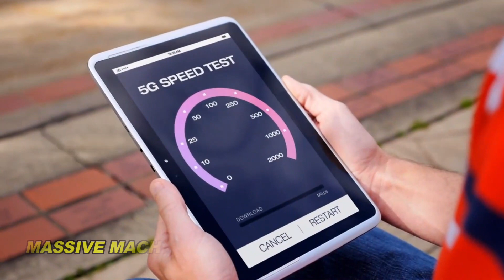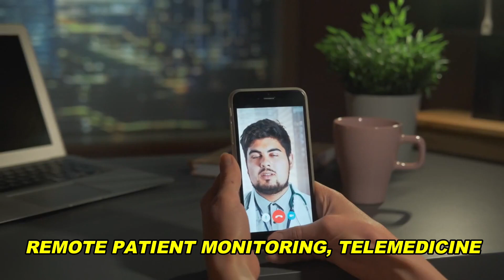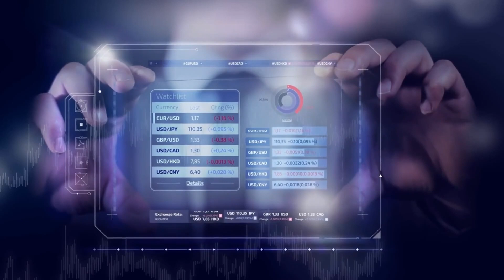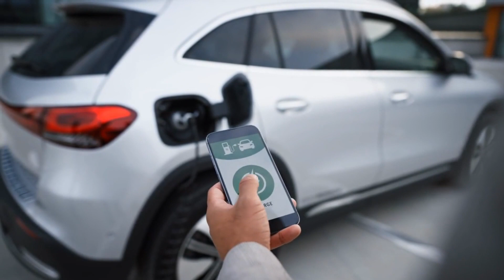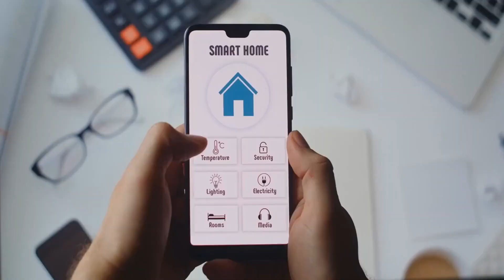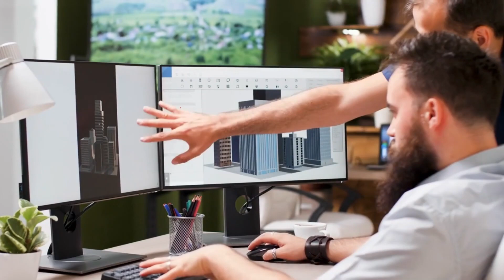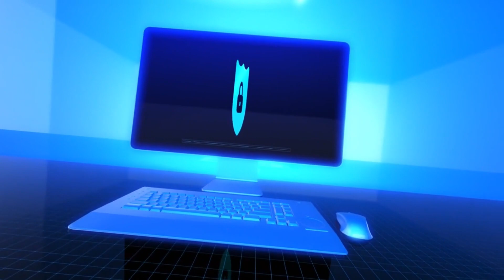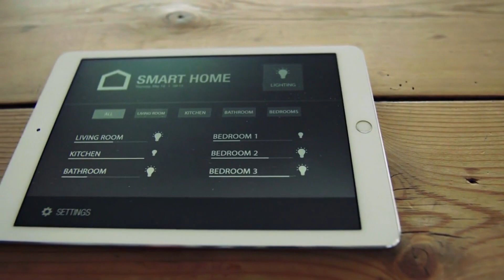5G TECHNOLOGY EXPLAINED : HOW WILL IT CHANGE OUR LIVES ?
Sit back and prepare to be amazed as we dive into the world of 5G technology and uncover how it will revolutionize our lives! In this video, we explore the power and potential of 5G, the fifth generation of wireless technology that is set to transform the way we connect, communicate, and interact with the world around us.

Join us on this journey as we unravel the incredible capabilities of 5G technology and how it will reshape industries, enhance our daily experiences, and unlock new opportunities. From lightning-fast speeds and ultra-low latency to massive connectivity and the Internet of Things (IoT), we'll explore the game-changing potential that 5G brings.

Discover how 5G will revolutionize sectors such as healthcare, transportation, entertainment, and more. Imagine the possibilities of seamless virtual reality experiences, autonomous vehicles, smart cities, and instant connections that will redefine the way we live, work, and play.